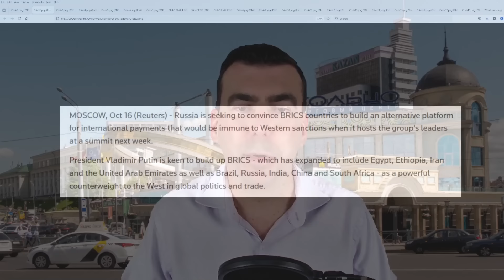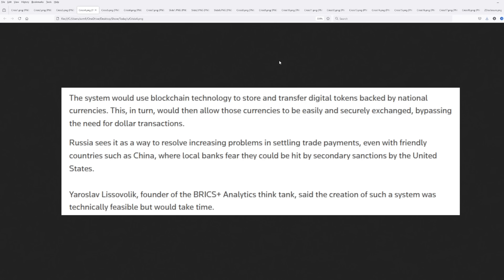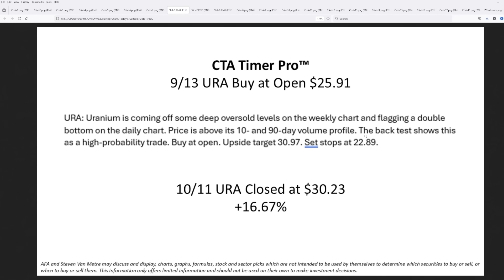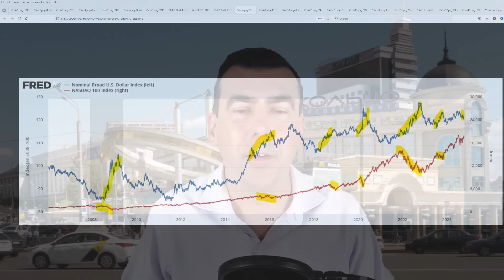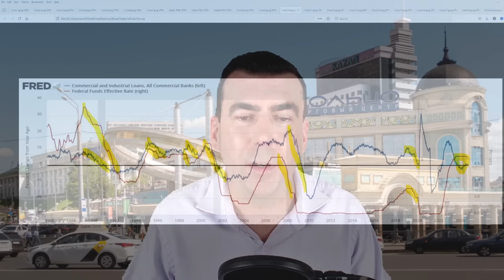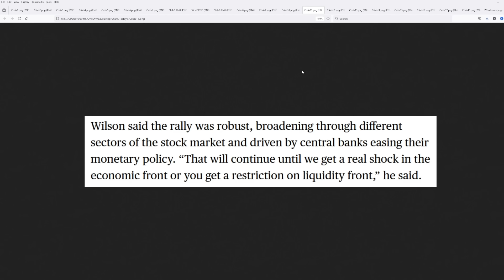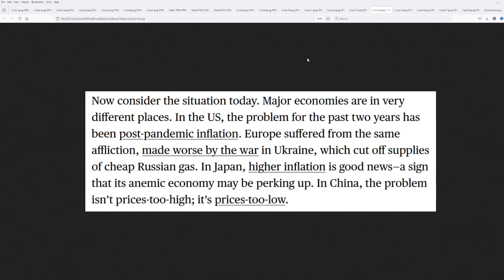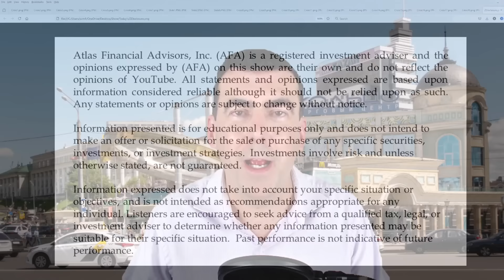Something HUGE Is About to Happen – The U.S. Dollar Is in Danger!